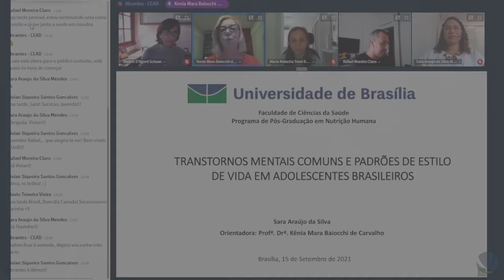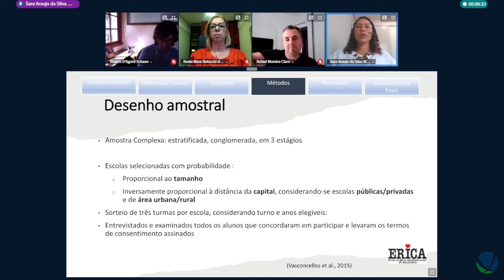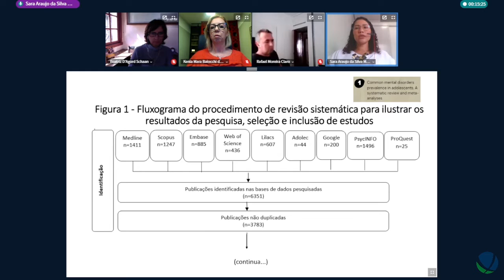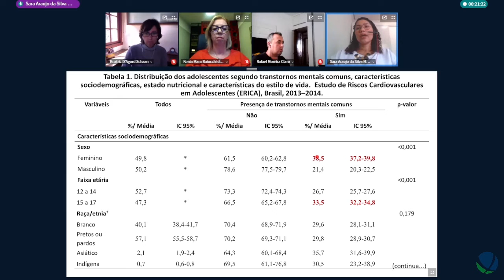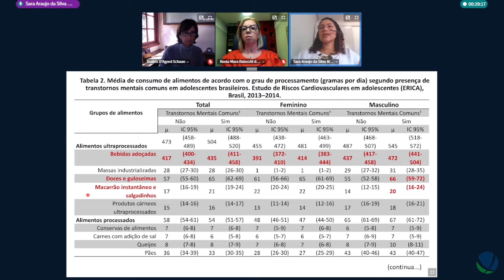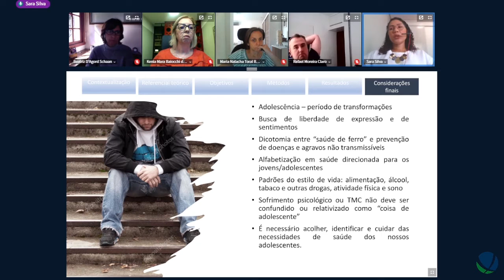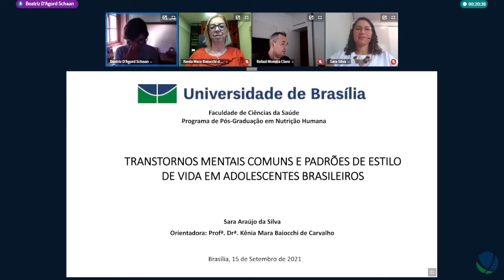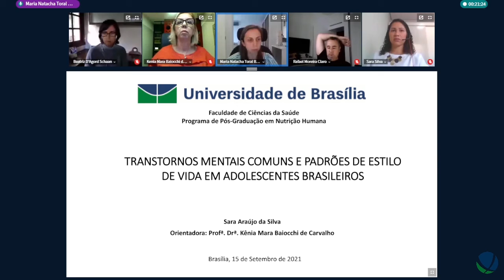Defesa de Sara Araújo da Silva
Título: Transtornos mentais comuns e padrões de estilo de vida em adolescentes brasileiros
Autor(a): Sara Araújo da Silva
Orientador(a): Kênia Mara Baiocci de Carvalho
Unidade: Faculdade de Ciências da Saúde
Programa de Pós-Graduação em Nutrição Humana
Titulação: Doutorado
 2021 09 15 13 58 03